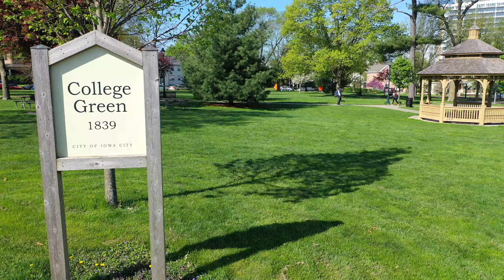College Green Park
Check out this stunning aerial footage of College Green Park taken during the spring of 2019.